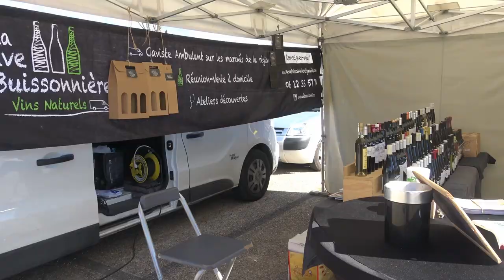Marché de printemps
Retrouvez le marché de Cercy-la-Tour, tous les jeudis matins, sur la place de l'église (place d'Aligre)

Upbeat-Pop-Rock (60 sec) par Akashic Records